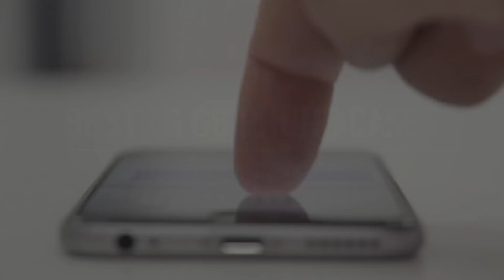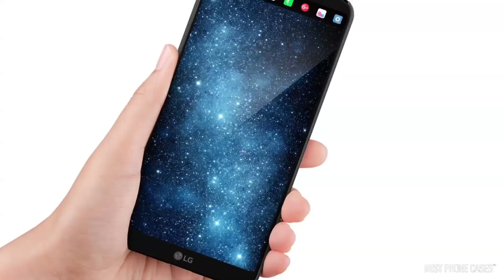Best LG G6 Cases 2019